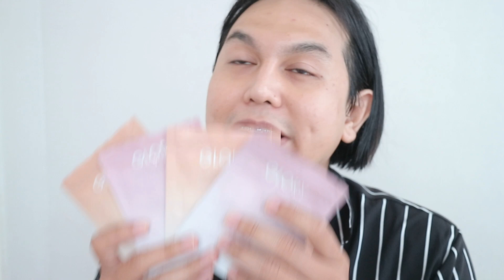♡ รีวิว ผลการกิน Glory Collagen หลังกินหมดไป 2 set ‼️ กินแล้วขาวไหม ? กินแล้วลดสิวไหม ? | จบบ ♡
Glory Collagen and Tomato Vit C - กลอรี่คอลลาเจน และ มะเขือเทศวิตซี
อาหารผิว ผลลัพธ์ในการกิน 2 เซ็ตใหญ่ สรุปยังไง เห็นผลไหม ผิวดีรึป่าว ?